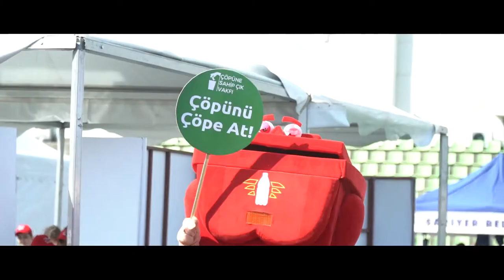Children's Festival from Denmark — 2019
Big smiles, trash and beads at children’s festival in Istanbul

On Saturday the 21st of September, the Royal Danish Consulate General in Istanbul organized the third Children's Festival from Denmark, a very popular and colorful children’s culture festival in Istanbul. Over 2000 children and parents participated in the celebrations. The activities covered topics such as Kubb, beads, dance, sustainability and H. C. Andersen.

On a sunny summer day, September 21, 2019, the Danfoss was one of the main sponsors for a very popular children’s culture festival, initiated by and in collaboration with the Consulate General of Denmark in Istanbul with several stakeholders working on sustainability. The event took place on a large grassy sports area at the renowned orphanage school, Darüşşafaka in Istanbull. In addition to the contribution of the Consulate and DCI, the festival was realized with financial support from the sponsorships from the Danish companies Danfoss, Grundfos, Chr Hansen, Viking Life Saving Equipment, ISS, Queen Tarim, Bestseller, Hummel, LEGO, who, like DCI, hosted a great deal of entertaining children’s activities at the festival venue; zumba, cycling, racing, graffiti painting and much more.

Overall, the festival was a big success; Up to 2,000 people participated in numerous activities, including about 700 children in-need.  Here they could participate in indoor and outdoor workshops with colorful beads, artistic paintings, a Denmark puzzle and Viking games and other sustainability activities provided by NGOs focusing on environment and quality education.

THE FESTIVAL WAS A 100% NONPROFIT EVENT AND DEVELOPED IN ACCORDANCE WITH THE UN'S WORLD SUSTAINABLE DEVELOPMENT GOALS

This sunny Saturday in September at Darüşşafaka in Istanbul, did not only see a big turn-out of children and adults, but also great smiles and an almost infinite enthusiasm, until the last minute.